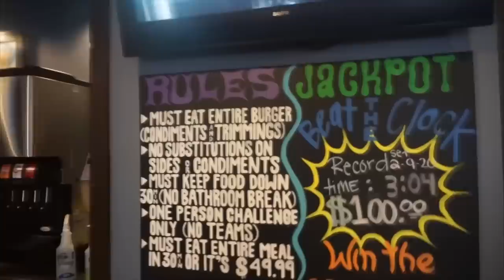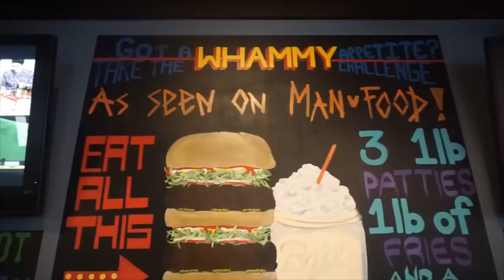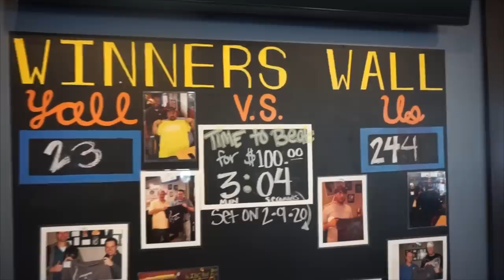Famous Whammy Burger Challenge From Man Vs Food | Jackson Mississippi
The Whammy Burger challenge at Burgers & Blues In Jackson Ms! A famous food challenge known for its $1500 Whammy Burger Challenge Record and its $1000 Whammy Burger Challenge appearance, in addition to it appearing on the Man Vs Food TV show! This huge burger challenge features 3lb of beef, lots of buns, veggies, fries and a milkshake! With only 30 minutes, can we take down this crazy burger challenge?

SEND ME STUFF :
Joel Hansen
CANADA